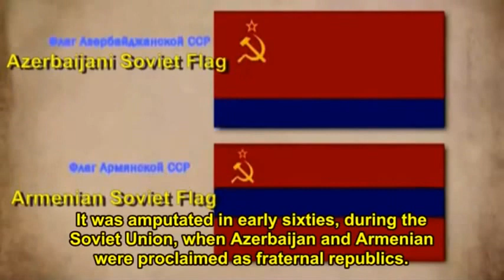Armenia, Yerevan. History of Yerevan & History of Armenia. Who Built Yerevan? How Armenia Appeared?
Armenia, Yerevan. History of Yerevan & History of Armenia. Who Built Yerevan? How Armenia Appeared? Yerevan, Armenia, History of Armenia. Amermenia American, Armenians, Armenian Genocide.

Armenia, Yerevan (Հայաստան - Երևան) - Republic of Armenia, Yerevan. Hayastan, (Հայաստանի Հանրապետություն). Armenia (Armenian: Հայաստան Hayastan), officially the Republic of Armenia (Armenian: Հայաստանի Հանրապետություն, Hayastani Hanrapetut'yun), is a mountainous country in the South Caucasus region of Eurasia. Located at the crossroads of Western Asia and Eastern Europe, it is bordered by Turkey to the west, Georgia to the north,  Azerbaijan to the east, and Iran and the Azerbaijani exclave of Nakhchivan to the south.

The first Republic of Armenia was established in 1918 and was small piece land around city Yerevan. In 1920 it was occupied by Soviet Russia. Between 1920 and 1991, Armenia was part of the Soviet Union. The modern Republic of Armenia became independent in 1991.

The real Armenian name for the country is Hayk'. The name in the Middle Ages was extended to Hayastan, by addition of the Iranian suffix -stan (place).

The name Armenia existed even before the Hays (Moder Armenians) appeared in the region in the 5-th century B.C. and mainly referred to the region of Eastern Anatolia around lake Van. It was mainly populated by Hurro-Urartian people which is different language group from modern Armenian (hay language) which is Indo-european. However even after migration, the Hays (modern Armenian) were never in ethic majority. All ancient references to the region or states as Armenian implies the Iranian state of Armenian which was predominately populated and ruled by Iranian people (Medes the ancestors of modern Kurdish People).

The Modern Armenian in its current configuration was created with support of Russian empire on Azerbaijan lands of Erivan(Yerevan) Khanate and then  extended over the Soviet period with additional Azerbaijani territories of Zangezur and Gokche (Which later was rename to Sevan).